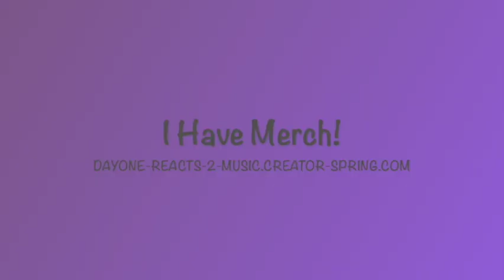Peter Cetera & Amy Grant - Next Time I Fall In Love *DayOne Reacts*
Visit:DAYONE-REACTS-2-MUSIC.CREATOR-SPRING.COM